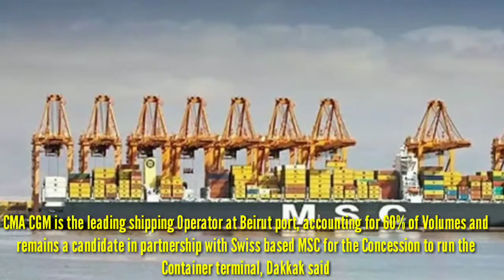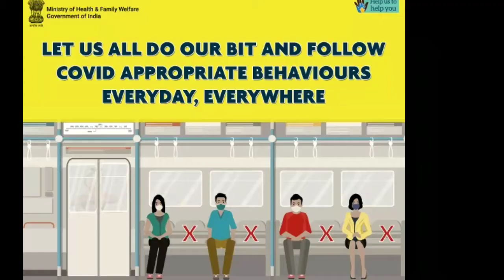🔰France's CMA CGM Says rebuild Beirut's Port in less than 3 years||by Patta Siva Prasad